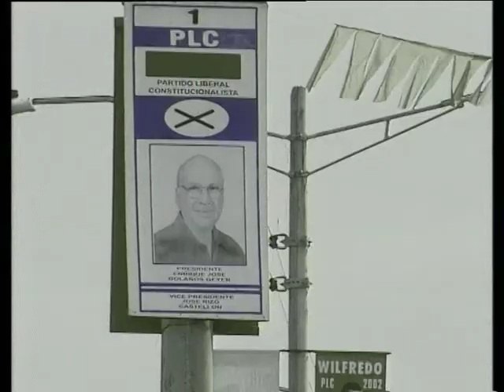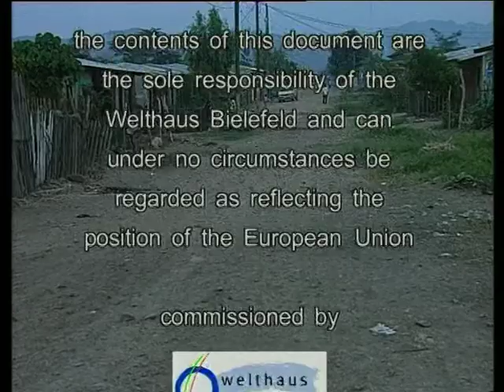Reconstrucción Post Huracan Mitch Estelí - Parte 2